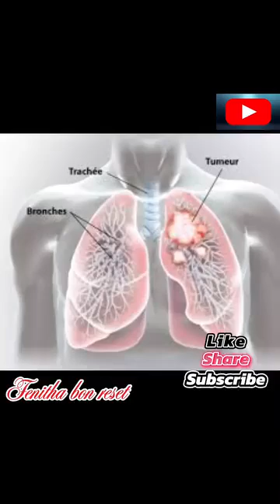abone pran chans nou avek medimansa Pou channel la la kagrandi